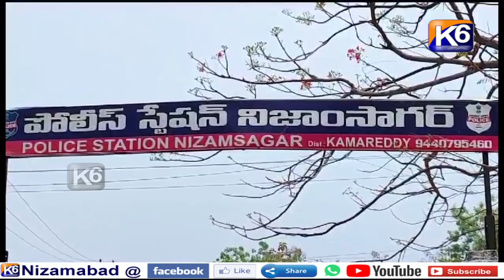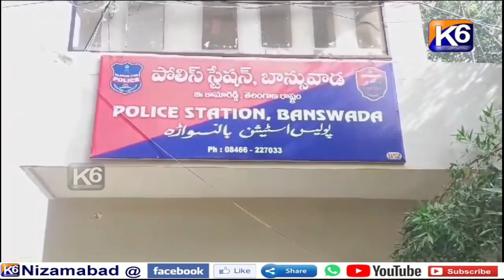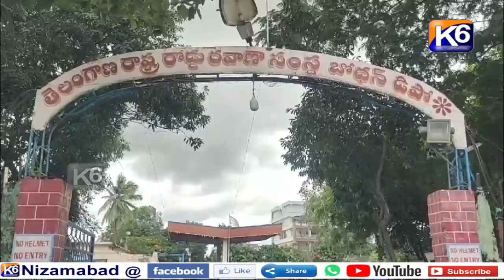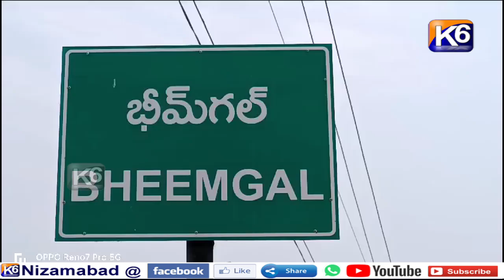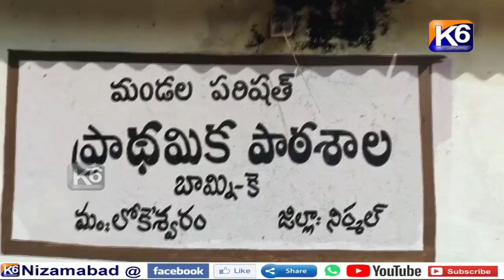GTPL DAILY NEWS 12 - 09 - 2024 7 - 30